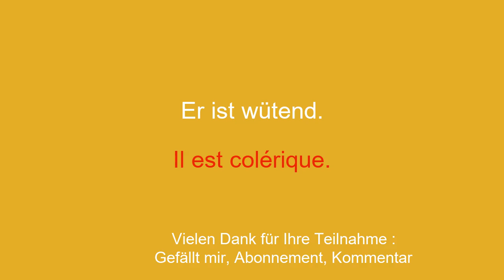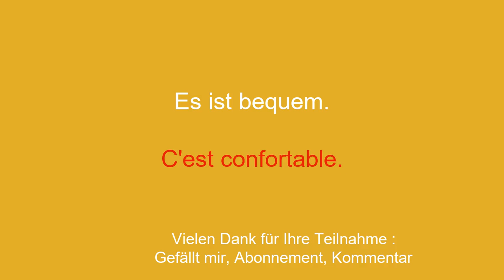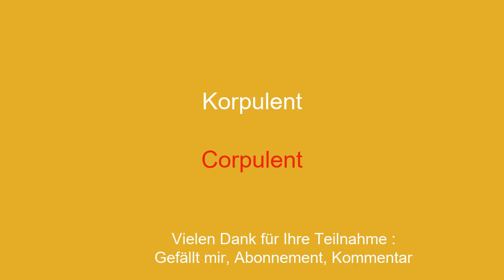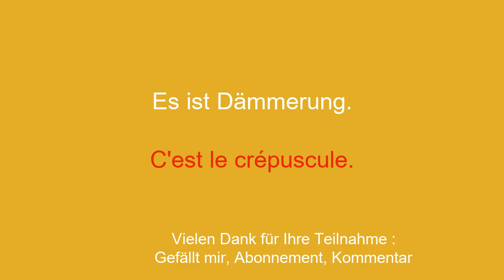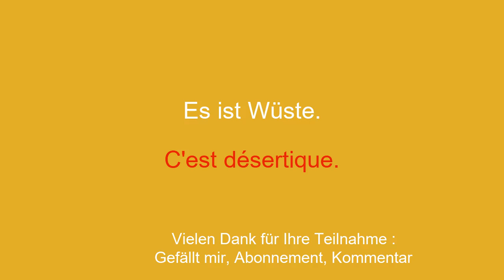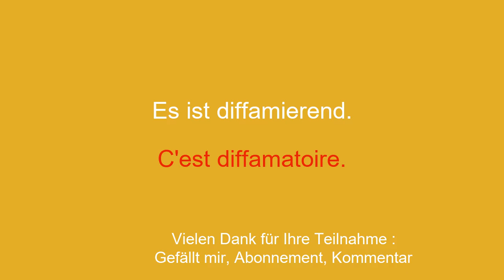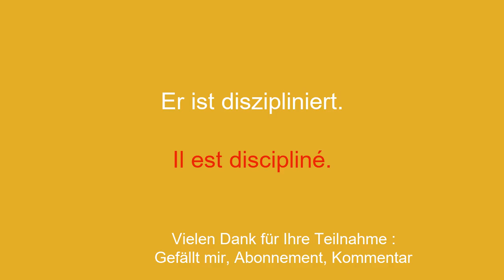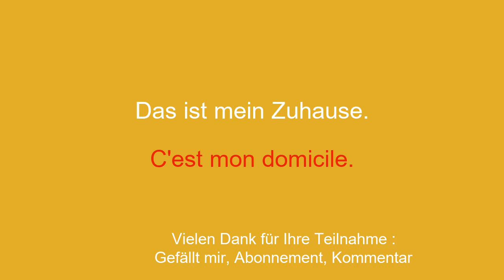Französisch in 10 Minuten am Tag